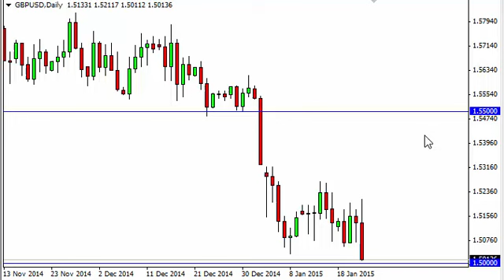GBP/USD Technical Analysis for January 23 2015 by FXEmpire.com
- January 23 2015 currency daily technical analysis for the GBP/USD pair. Forex Technical Analysis Forex Fundamental Analysis and Forex Brokers on FX Empire